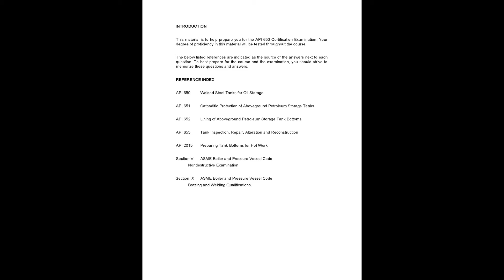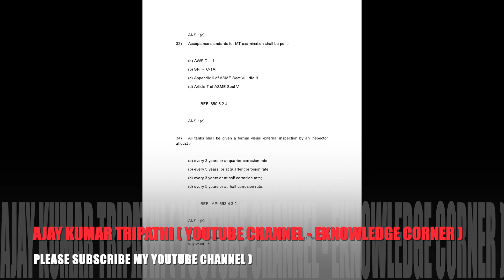API 653 Q&A E-KNOWLEDGE CORNER